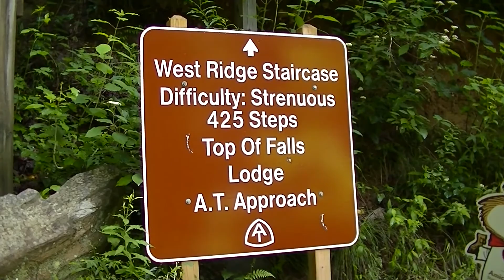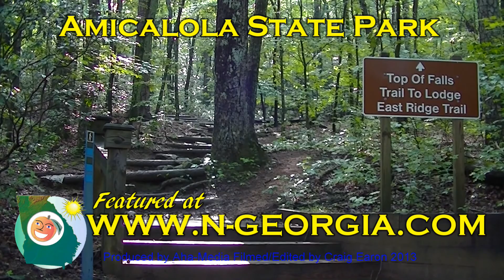Amicalola State Park 2013 - Georgia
Amicalola State Park is ready for the 2013 summer season.